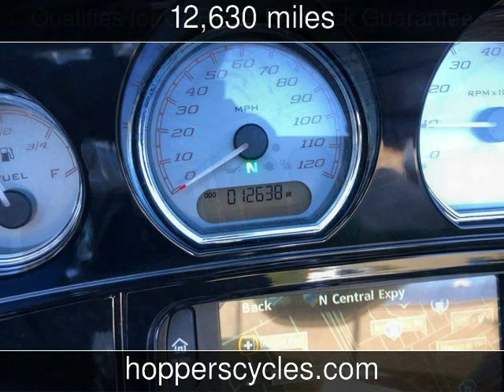2014 Harley-Davidson Street Glide Special Used Motorcycles - McKinney,TX - 2019-11-01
See more details about this used motorcycle This 2014 Harley-Davidson Street Glide Special with 12,630 miles is for sale at Hoppers Cycles.